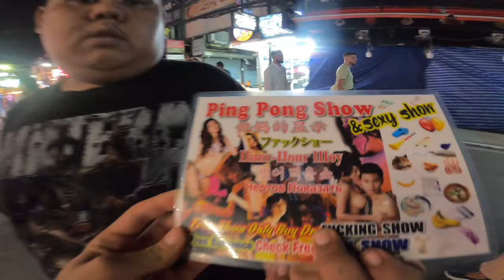TAYLAND GECE HAYATI~🇹🇭ÖZEL VİDEO !!!!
Tayland’ın gece hayatı hep merak konusu olmuştur . Bunu biraz olsun sizlere göstermek istedim. Bu güzel videoyu çekerken çok eğlenceli vakitler geçirdim. Umarım sizler de izlerken eğlenirsiniz . Tayland da doğa, deniz , kumsal ,yerel halk, gece hayatı … aklınıza gelicek herşeyi bulabilirsiniz .

Tayland büyük bir ülke her bölgesinde farklı bir gece hayatı kutlanıyor . Phuket’in gece hayatı ise istediğiniz her ortamı bulabileceğiniz bir ortam var . Kesinlikle tavsiye ediyorum Phuket’i .

İnstagram hesabım